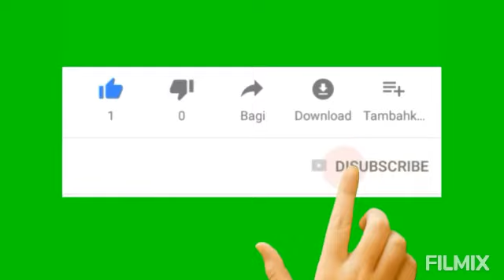resepi ayam masak merah apple